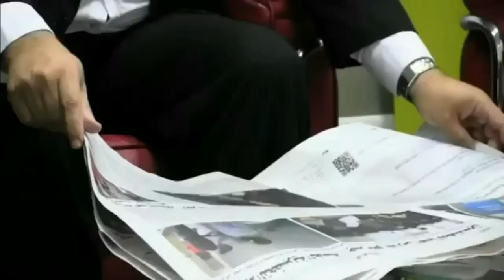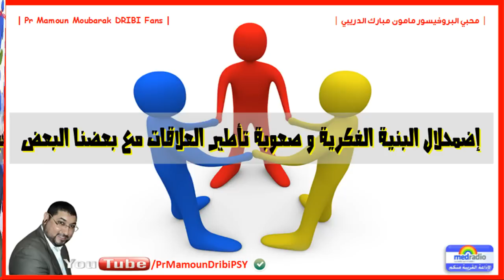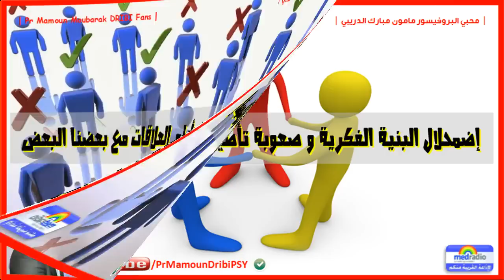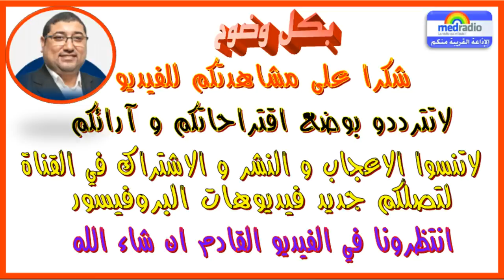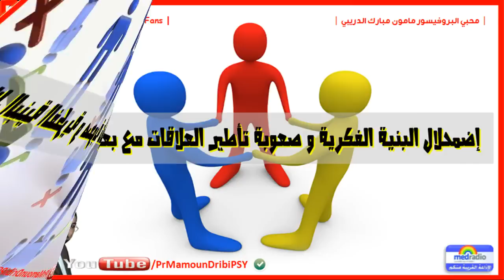▶ Pr Dribi [09/08/2016] البروفيسور الدريبي - إضمحلال البنية الفكرية وصعوبة تأطير العلاقات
- حصة اليوم : إضمحلال البنية الفكرية وصعوبة تأطير العلاقات

مواضيع البروفيسور الدريبي الأكثر استماعا عربياً وعالمياً

مامون مبارك الدريبي;البروفيسور مامون مبارك الدريبي;محبي البروفيسور مامون مبارك الدريبي;كيفاش تيفي;كيفاش.كوم
mamoun;Moubarak;dribi;Professeur;Docteur;Mamoun Dribi;
Mamoun;
Moubarak;bikol wodoh;ma3a almohalil;medradio;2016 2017;med radio;psycologue;kifache; maroc
Dribi;Mamoun;Mamoun Moubarak Dribi;bikol wodoh;ma3a almohalil;
kifache.tv;web; maroc;;Mamoun Dribi
29/10/2016
 الفضيحة;الجنسية;لنائبي;حركة;التوحيد;والإصلاح; حلقة خاصة; بنحماد وفاطمة النجار; فاطمة
النجار